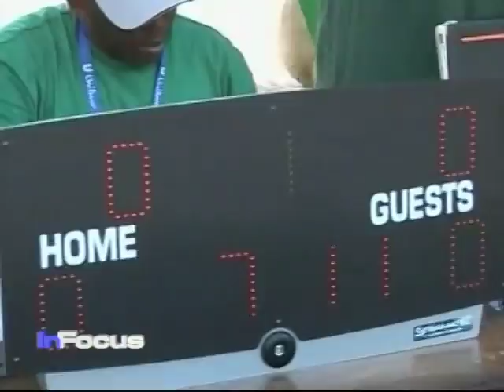Kenya Runner & Sonny Side of Sports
VOA's Sonny Young reports on Kenyan runner David Rudisha, who made history Sunday, August 22, 2010, setting a new world record at 800-meters, at an international meet in Berlin, Germany.